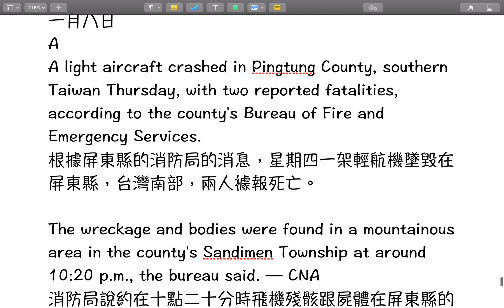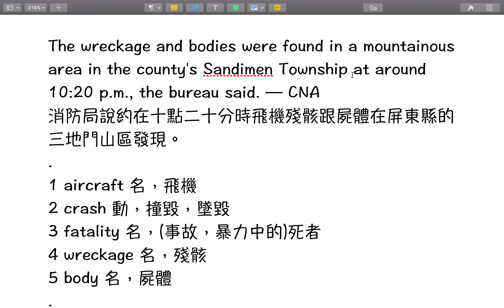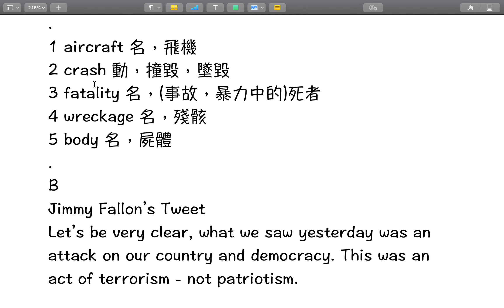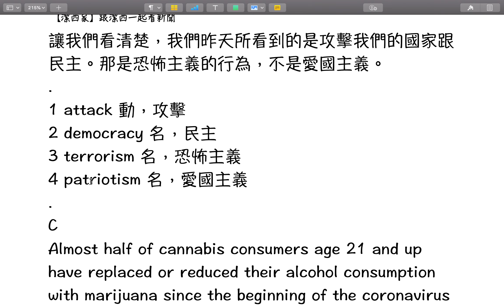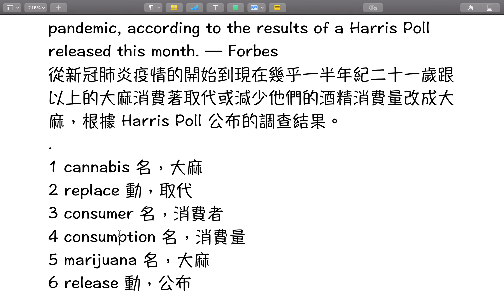【潔西家】跟潔西一起看新聞 一月八日